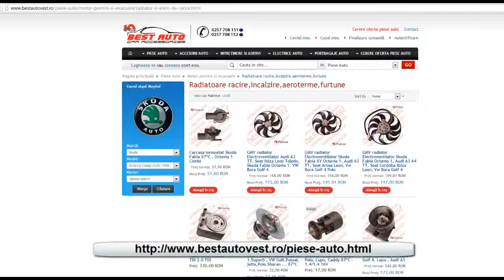Electroventilator Audi A3, TT , GMV radiator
Electroventilator Audi A3, TT , GMV radiator pentru motorizari de 1.4, 1.4 16V,1.6 , 1.9 TDI ,1.6 FSI, 1.9 SDI , 2.0 ,2.3 V5 , Comanda AICI - electroventilator cu diamnetrul de 345mm si trei pini de conectare.